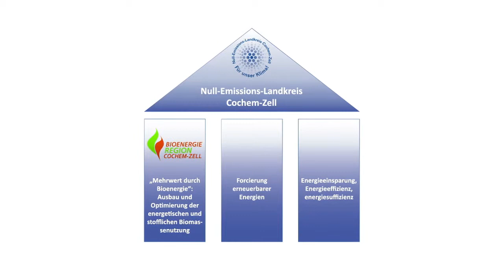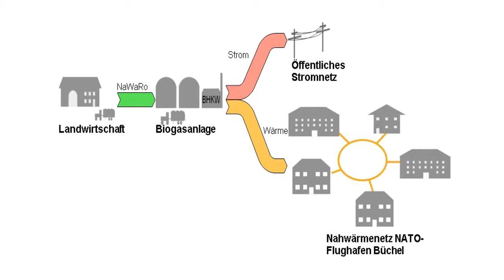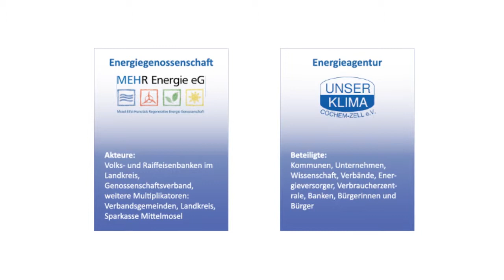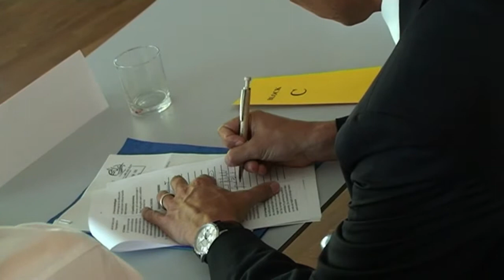Bioenergie Region Cochem-Zell / Netzwerkaufbau